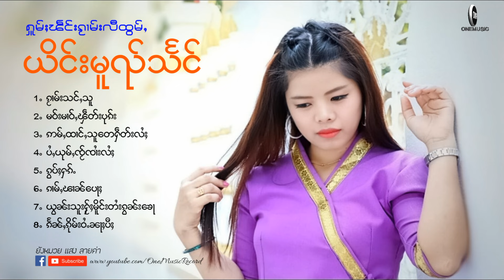เพลงไทยใหญ่เพราะๆ ယိင်းမူၺ်သႅင် | ႁူမ်ႈၽဵင်းၵႂၢမ်းလီထွမ်ႇ 8 ပုၵ်ႈ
❤︎ ติดตามอัพเดทผลงานศิลปิน onemusic record ได้ที่
Line@ :  @onemusicrecord